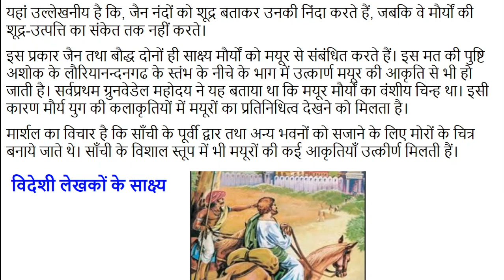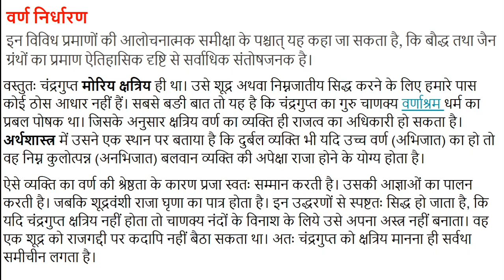#1 चंद्रगुप्त मौर्य की उत्पत्ति से संबंधित मत Chandragupta Maurya, For UPSC, IAS, IPS, RAS, NET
मौर्य साम्राज्य का संस्थापक चंद्रगुप्त मौर्य था, जिसकी उत्पत्ति के संबंध में अनेक विद्वानों ने अलग-2 मत प्रकट किये हैं। चंद्रगुप्त मौर्य की उत्पत्ति के संबंध में ब्राह्मण, बौद्ध तथा जैन ग्रंथों में परस्पर विरोधी विवरण मिलते हैं।